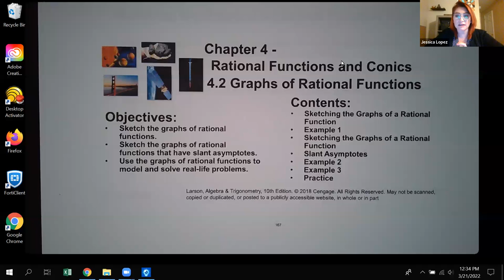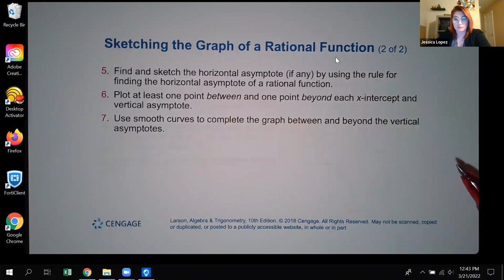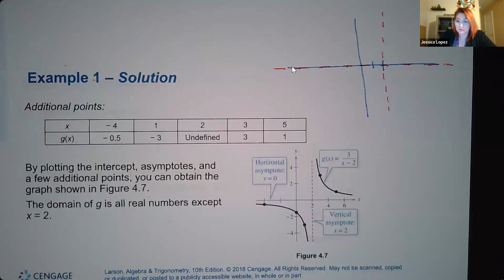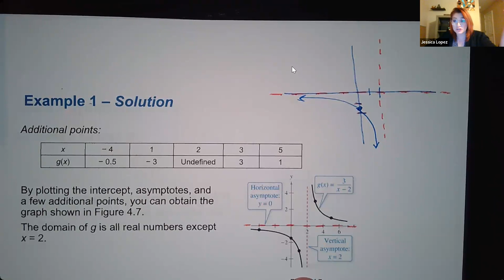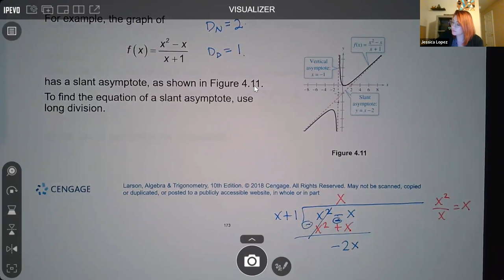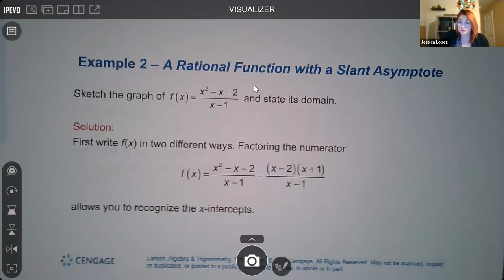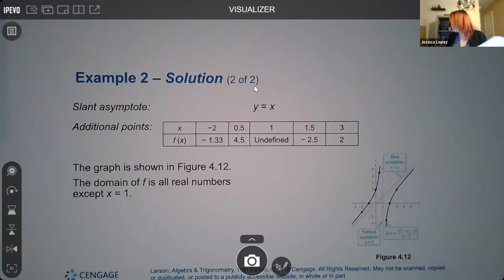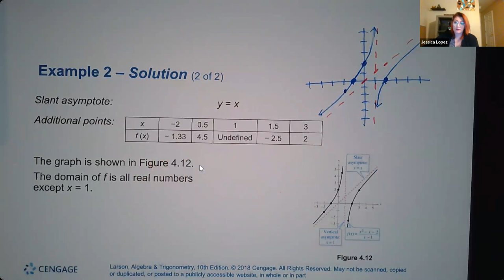Lec29 4.2 Math 1414